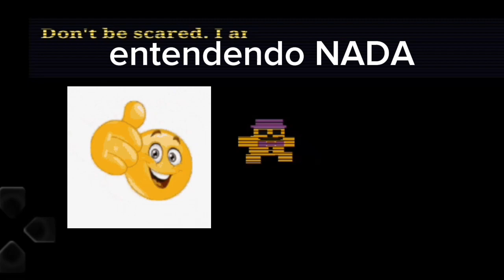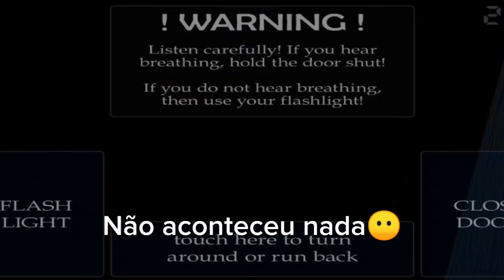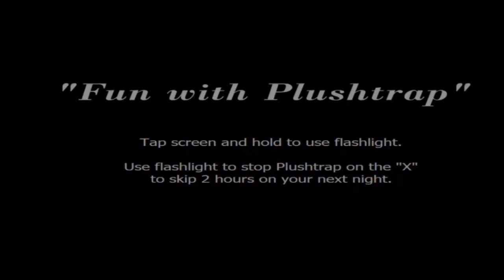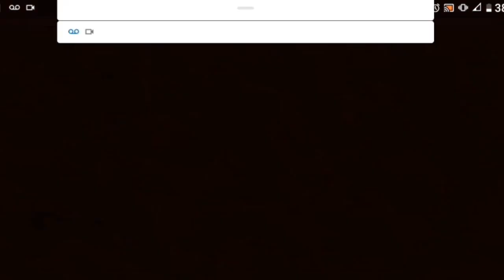Incorporei o Saiko Enquanto Jogava FNAF 4 - O Pesadelo Da Creonça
Jogando FNAF 4 enquanto incorporava o Saiko, não ficou tão parecido mas dá pro gasto